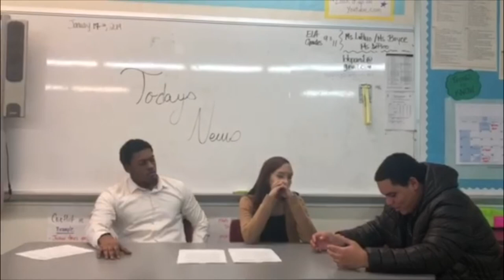Epidemiologists on Todays News about the Picnic incident in Van Cartland